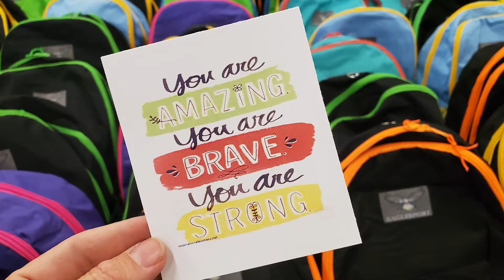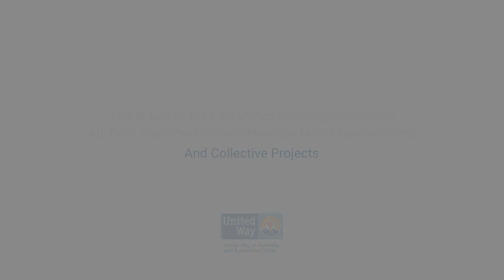We Were Built For This - United Way of Asheville and Buncombe County (short)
Together, we can tackle anything. United Way of Asheville and Buncombe County, and the people of our community, have worked together over the past 99 years and we'll be here to work through the next 100 year. Join Us!